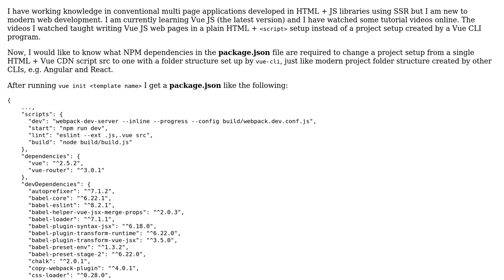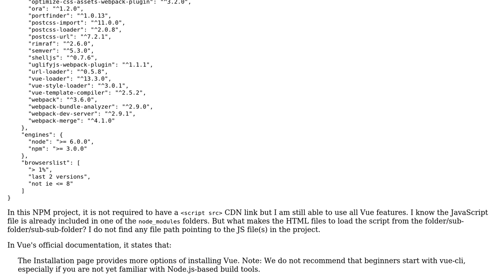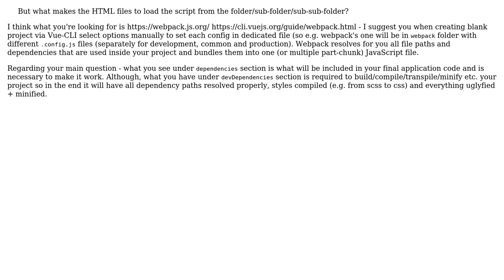What NPM dependencies are required for modular Vue?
With thanks & praise to God, and with thanks to the many people who have made this project possible! You are responsible for your own actions.